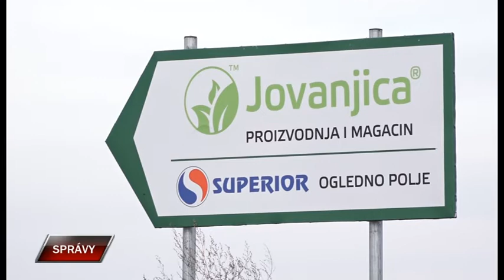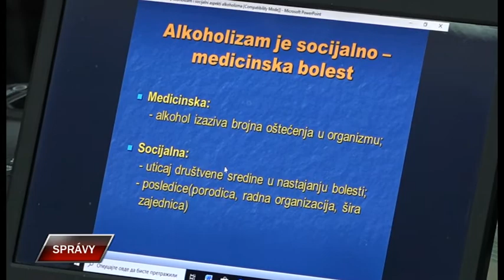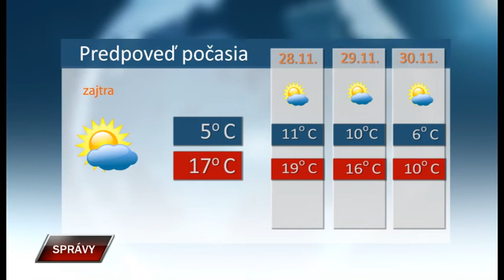Spravy 26 11 2019